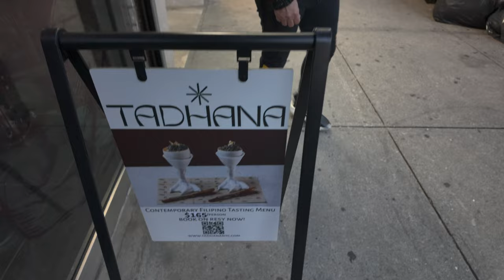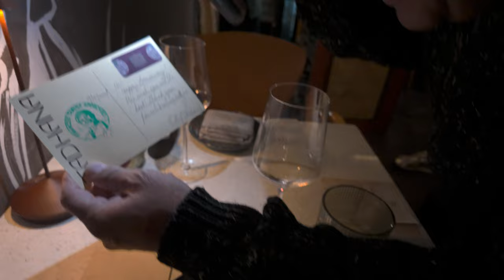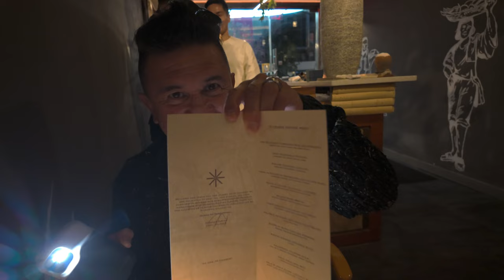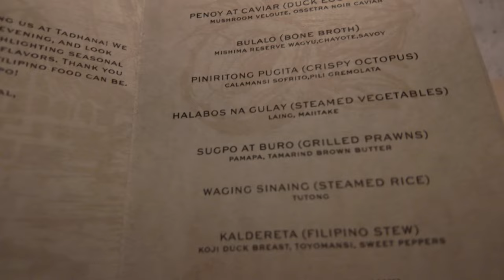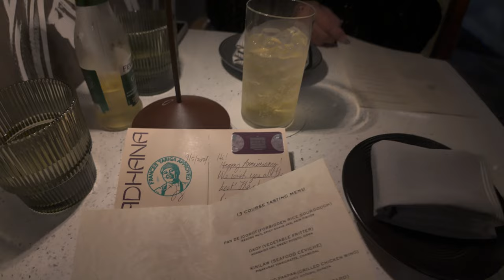Tadhana, New York’s newest culinary Filipino favorite, celebrating our wedding anniversary in style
New York Special Episode--We are so honored and excited to get to try the newest and most desired tasting menu restaurant in New York City! Super proud to meet the celebrity chef behind the success of Tadhana, Chef Frances Tariga. Chef Frances is such a force to be reckoned with in the culinary industry as she promotes top notch Filipino ingredients and dishes that will blow your mind.